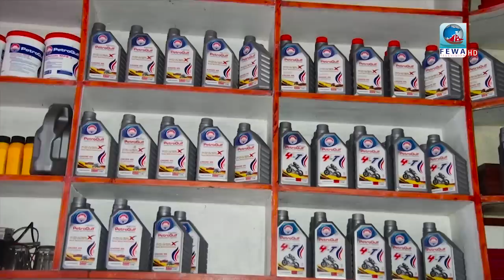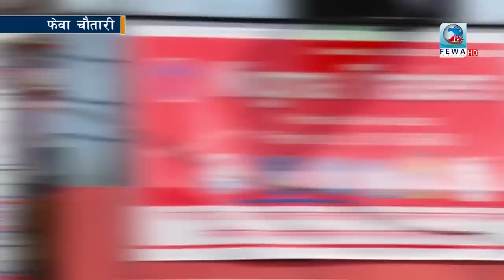प्रदेशिएका नेपालीले हेर्ने पर्ने सरर पानी घट्टमा मार्मिक Fewa Chautari Epi-111 Syangja Biruwa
Presenter-Hemraj Adhikari
Camera-Sujan paudel,Sagar
Edit-Binod Pahari, Bibek Dahal, Sandip khanal, Reazon Dhungana
MCR-Arjun,Sagar, shantosh
Artist-Sarita Saru Magar Bhabi Magar Dibash Thapa,Resham Nirdosh Dhan Bdr Gayak Surya Gayak Binod gayak
Simsim pani raichheu boimani
sarara Pani Ghattama Mata Pyari Farkanchu farkanna nam Sare pensan pattama